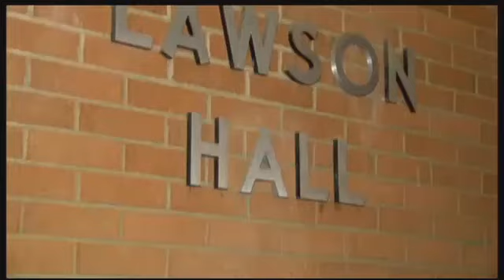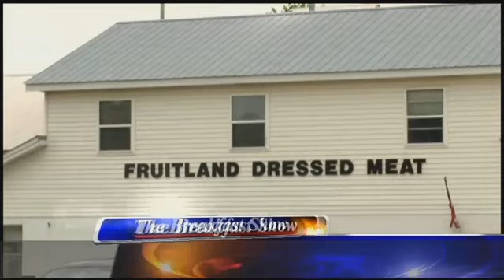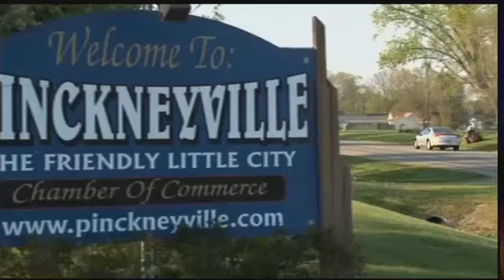Fight on SIUC campus alerts campus B-SHOW PKG